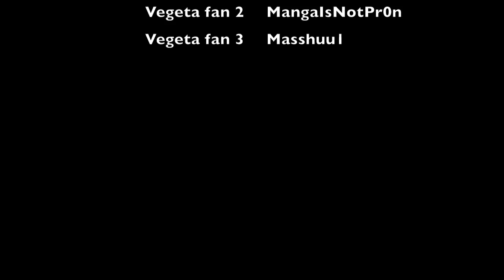I AM VEGETA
This is a redrawn of I AM Vegeta, an old fanart I did on Deviantart

Vegeta voiced by Chromegloss55 ^^